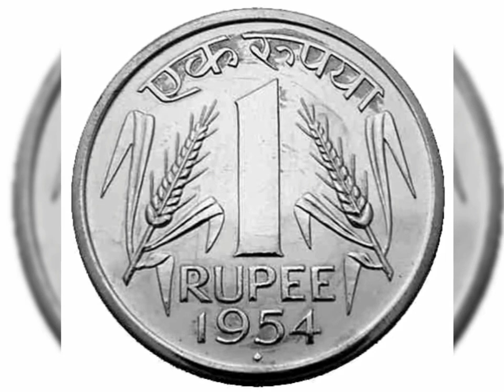सोते🛌 समय अपने पास भूलसे भी ना रखें ये चीजें दरिद्रता आती है?😱 Vastu Shastra, Chanakya Neeti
सोते समय अपने पास भूलसे भी ना रखें ये चीजें दरिद्रता आती है?😱 Vastu Shastra, Chanakya Neeti वास्तु शास्त्र